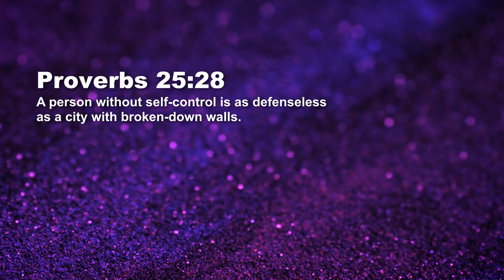Living Out The Fruit Of The Spirit - Self Control - Jean George | Daily Devotion, July 06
Today's Daily Devotional: Self Control